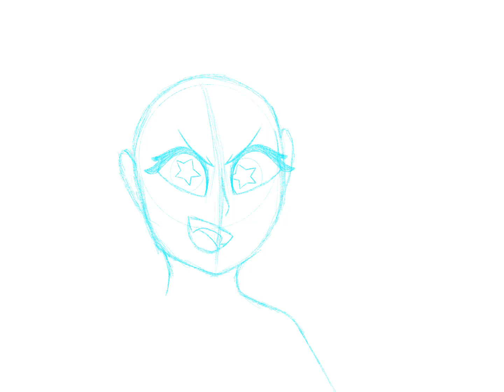MIKU MIKU BEAM (Speedpaint)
Hi sorry for being ded lol I was busy and had low storage! But I’m gonna start uploading the drawings I’ve made since my last video the next couple of days :D